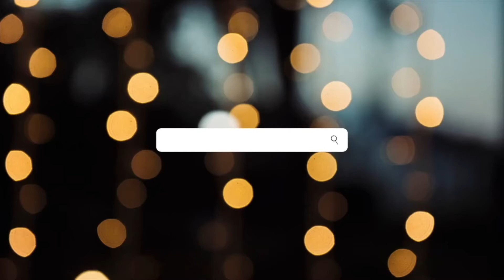Microsoft appears to be rebranding Bing to Microsoft Bing. Sandro's News Flash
Microsoft appears to be rebranding Bing to Microsoft Bing